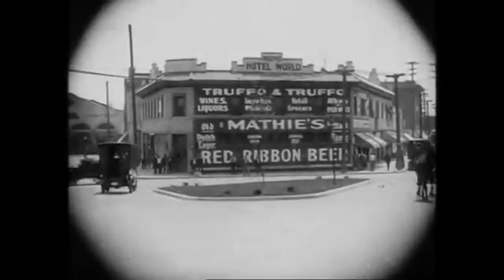Douglas Fairbanks as the coke addicted detective Coke Ennyday. 1916 silent w/ vintage soundtrack.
Mystery of the Leaping Fish starring Douglas Fairbanks is one of the first of the eventual 287 silent films released by Triangle Films from 1916 to 1922.  This strange film which centers around drug usage was released June 1916.
     The star, Douglas Fairbanks, was a cocaine addict in real life.  The film itself, is unapologetically pro-drug comedy so if you can't get a laugh out of that,  you certainly won't enjoy this weird film.  Coke is fun, coke is exhilarating~it lets you do superhuman things.  Watching the film, it appears to have been made while Fairbanks was on a drug binge.
     Coke Ennyday, the scientific detective, divides his days into sleep, eat, dope and drink.  He solves every situation with drugs which increases his energy and mental ability~or he subjects his foes to drugs to kill them or KO them.  To help the police, he discovers a contraband of opium which he eagerly tastes and then tastes some more.  ?The opium is being transported in beach floats called leaoing fishes.  The beach toys are inflated by an innocent girl played by Bessie Love as Bessie is pursued by a mysterious man (crook) who wants to marry her.
     Although Tod Browning is credited as being the creation of this oddity, Fairbanks and D W Griffith co-authored this strange story both neither wanted to be held responsible.Jeffrey Vance, biographer of Fairbanks said that this was Douglas' most bizarre film and he hated it.  He called it a hallucogenic odyssey into the absurd.  To watch Faibanks in this film, one has to wonder if he really  was on coke during the production.
The characters are:
Douglas Fairbanks     ~     Coke Ennyday
Bessie Love                 ~     The little fishblower girl
Allen Sears                  ~      Wealthy Gent
Tom Wilson                 ~      Police Chief I M Keene
George Hall                 ~      Ennyday's Japanese accomplice
Joe Murphy                 ~      Footman on vehicle
Alma Rubens              ~     Wealthy Gent's Female Confederate